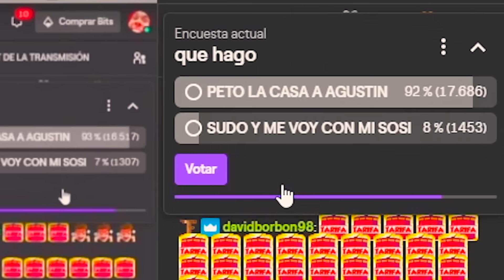MI REACCIÓN AL VER EL BUNKER DE ALDEANOS EXPLOTADO POR EL SUR !! CALVALAND #33 BYTARIFA GAMING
Hoy os traigo un vídeo de minecraft de calvaland de bytarifa en el que tarifa reacciona al bunker de aldeanos explotado por el sur.  Espero que os guste esta parte 33

NOS VEMOS :)